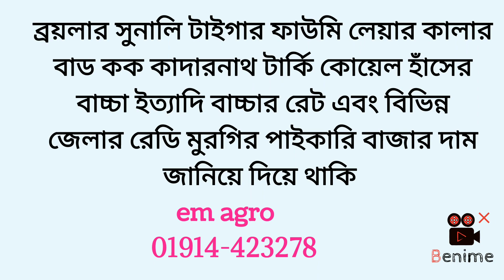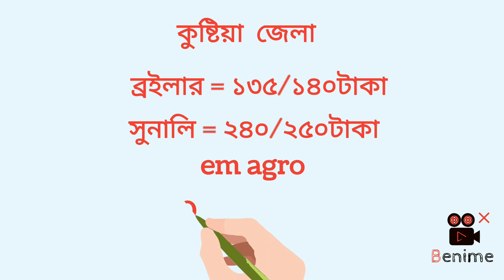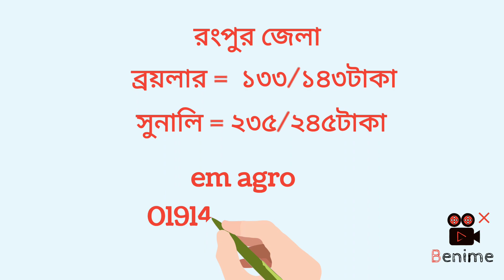30/4/2022 আজকের ব্রয়লার সুনালি কালার বাড টাইগার ফাউমি লেয়ার তিতির কাঁদার নাথ মুরগির দাম